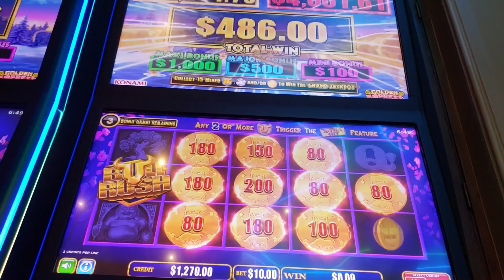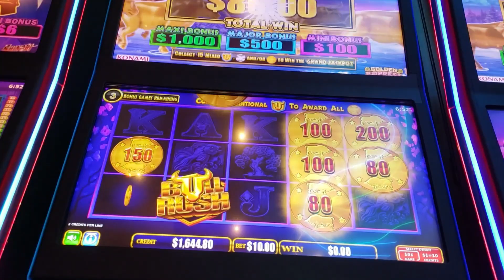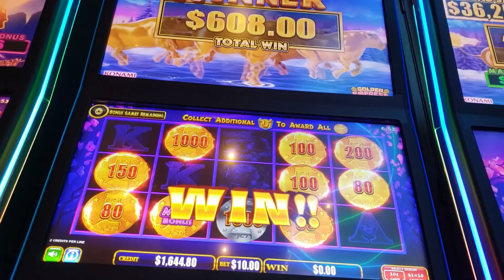(SHORT)⭐️$10 BULL RUSH POKIES⭐️GOLDEN EMPRESS 2 BONUSES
2 $10 Bonuses on Bull Rush.